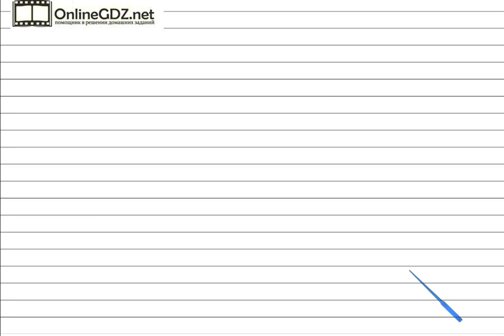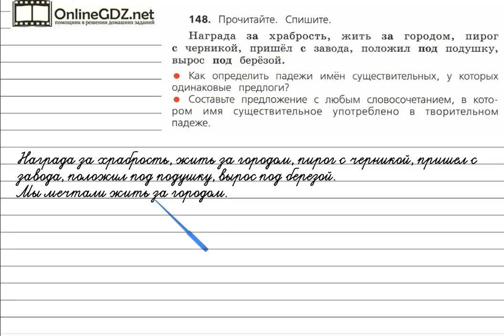Упражнение 148 - Русский язык 4 класс (Канакина, Горецкий) Часть 1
Для того чтобы сделать упражнение №148 на странице 87, вам надо уметь определять падеж имен существительных с одинаковыми предлогами и уметь составлять предложения с данными словосочетаниями. Вашим помощником будет наше видео с решением.